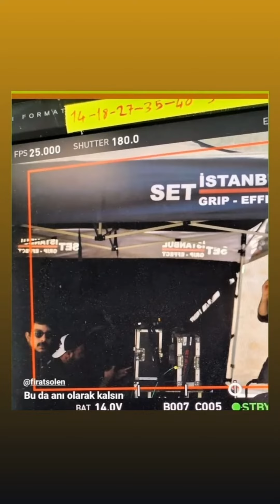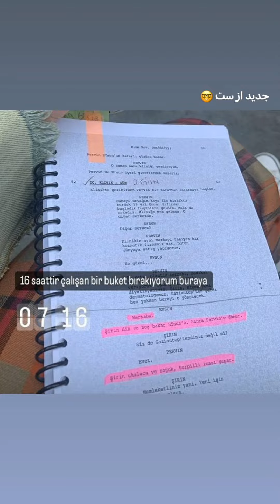Senden Daha Güzel 1.Bölüm setinden bomba gibi bir kare geldi!!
Senden daha güzel setinden muhteşem video ve görüntüler geldi